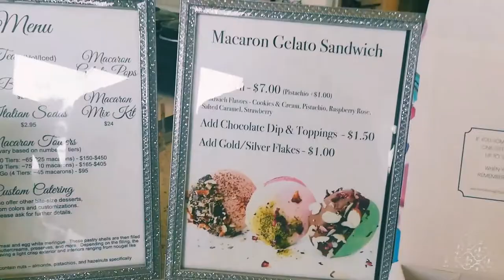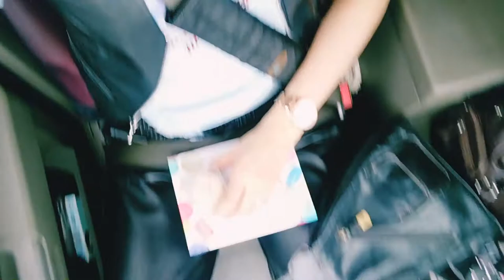My Music Journey | Daily Vlog #11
Hi. This is a vlog my mom forced me to do. I hope you like it. It's about my life as a Singer-Songwriter and my daily thingys.